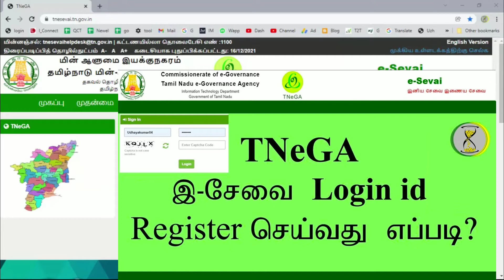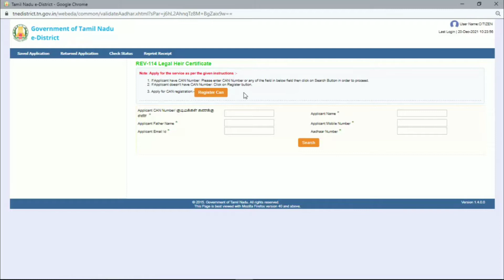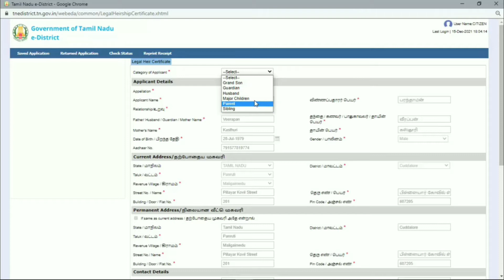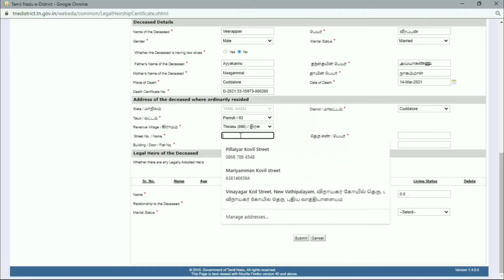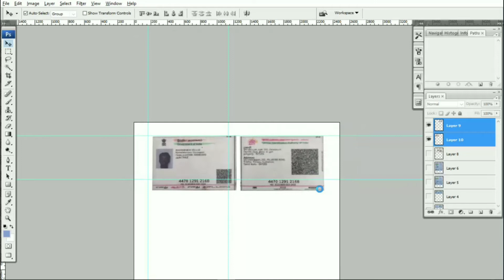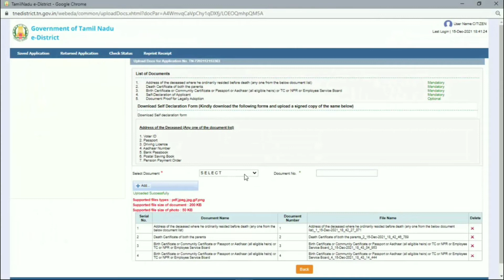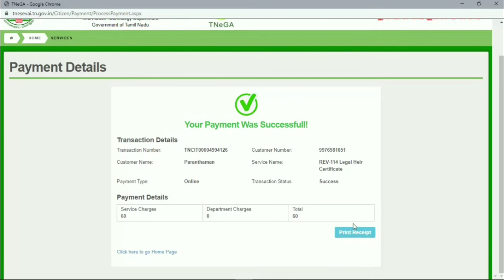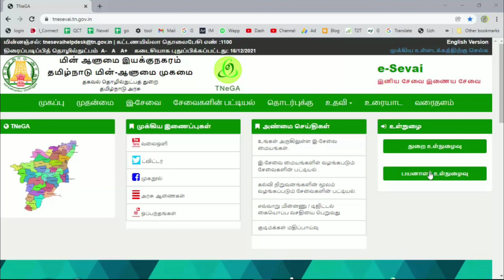வாரிசு சான்று எவ்வாறு விண்ணப்பிப்பது? How to Apply Legal Heir Certificate Online in Tamil